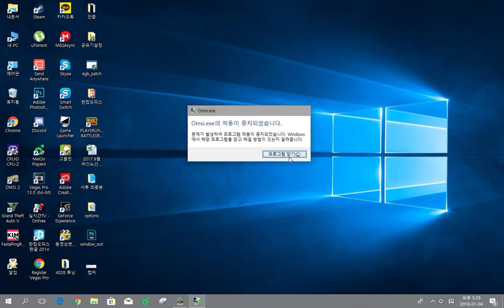OMSI2 [NamCheon Namdo] 신화TNS 188번 남평주택단지 방향 운행일지 (2018-01-04)